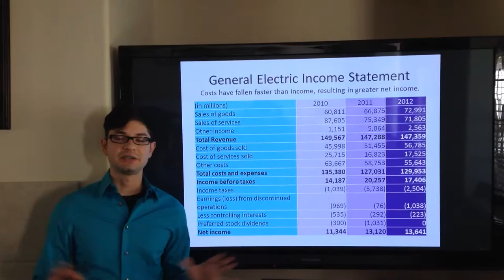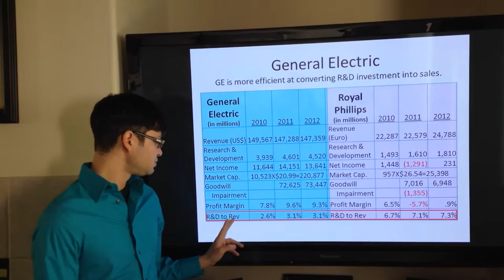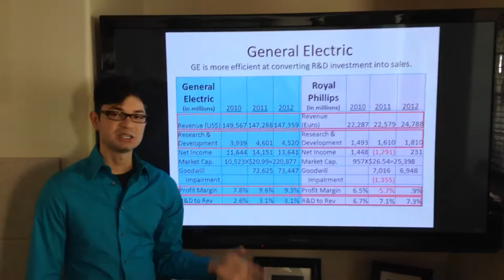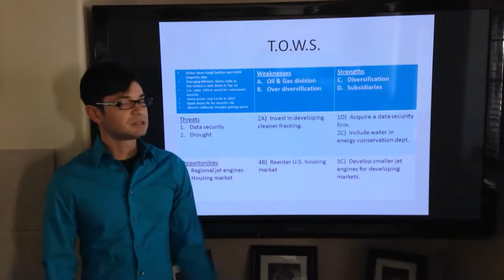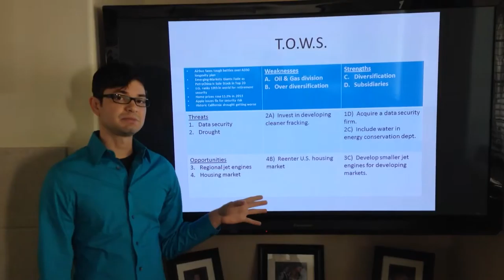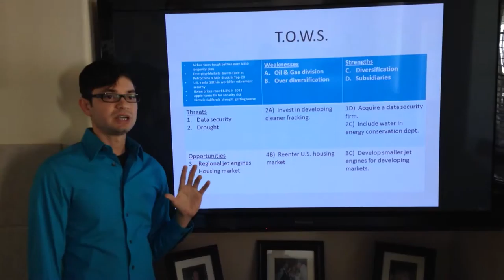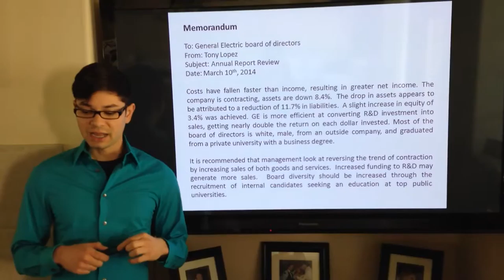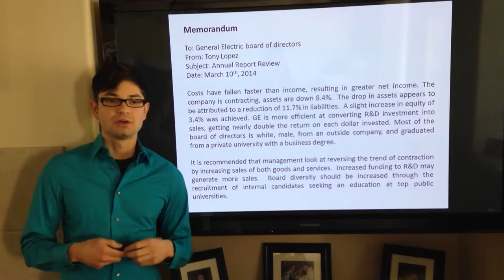General Electric Video